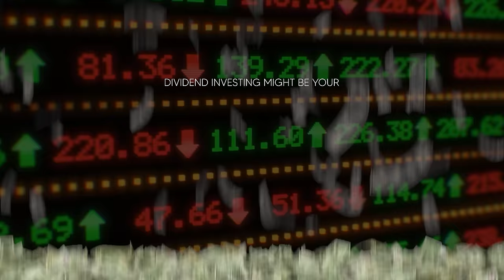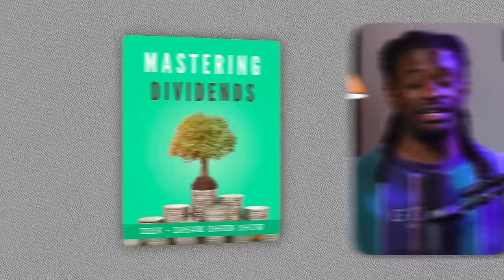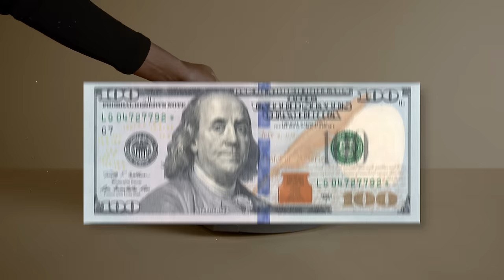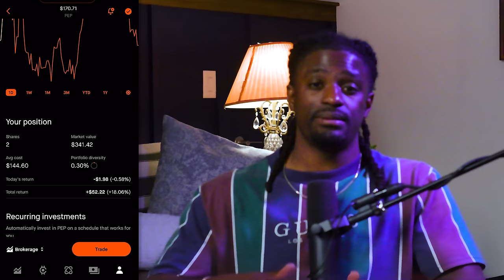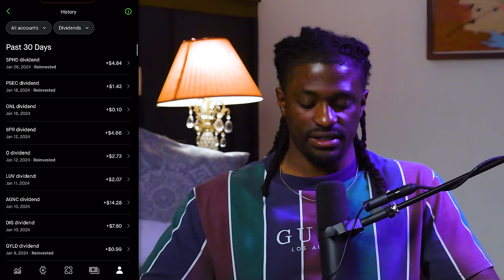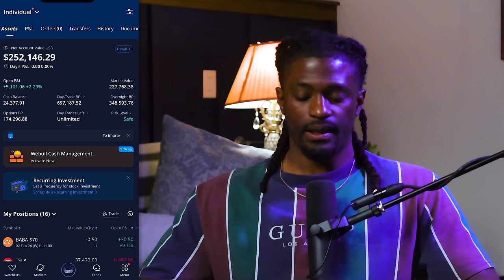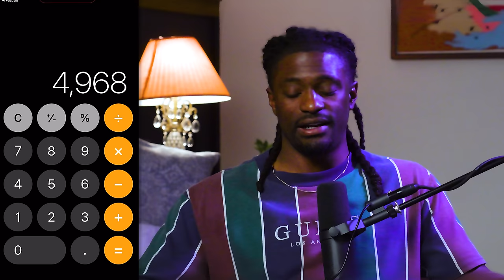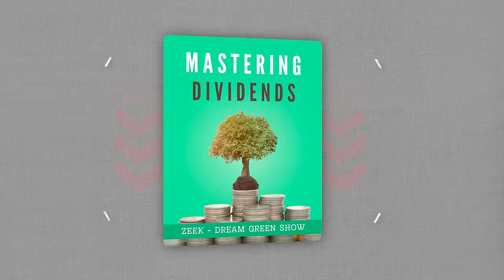So I Reinvested My Dividends For 5 Years to $385k, And This Happen